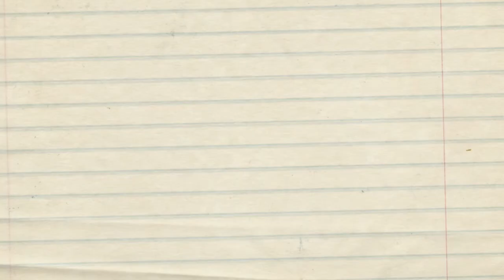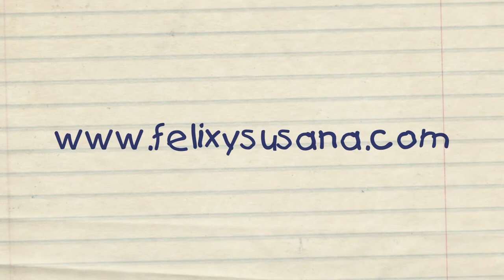Las madres comentan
La Fundación Suramericana y su programa para la educación sexual y la sana convivencia, "Félix y Susana" resuelve las dudas de los padres de los niños y las niñas de las Instituciones Educativas en los que hace presencia.